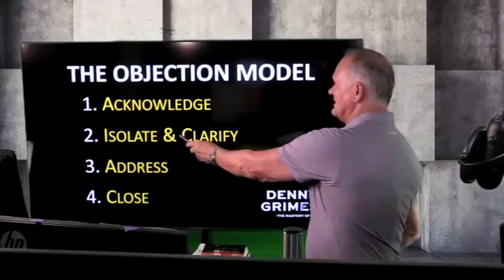Mastery Level Role Play I 08.09.24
✅Overcome the most common objections using the best words and strategies
✅Ask the right questions & learn what to say and when to say it
✅Learn the answers/scripts for sellers who are interviewing other agents.
✅Drive the sellers to the fair market price.
✅Answer buyer’s remorse